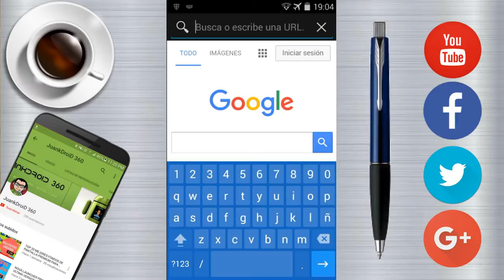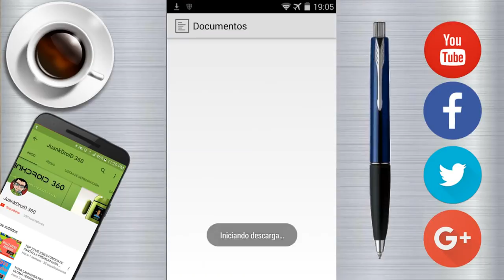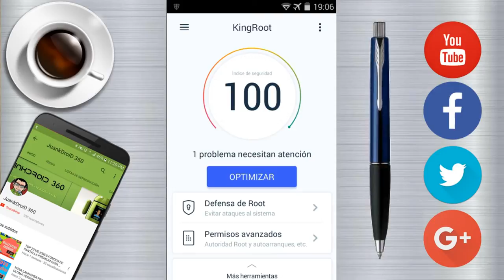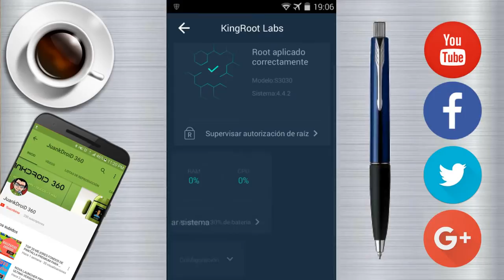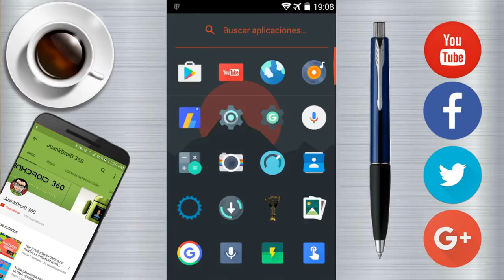COMPRA DENTRO DE APLICACIONES BRUTAL TRUCO 2017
Hola, En este video os enseño a como comprar cosas dentro de cualquier aplicacion... Desde eliminar publicidad... Hasta comprar creditos en Juegos